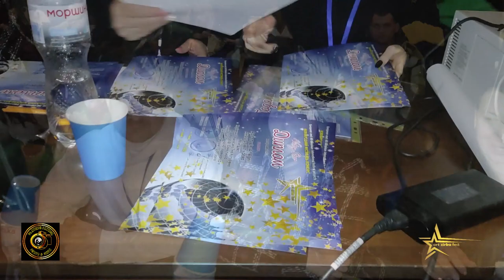Viktory Star Lviv.UKRAINE.AMAZING FESTIVAL in the city of Lviv.Music:Yamaha PSR SX 600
Victory Star Lviv.UKRAINE.AMAZING FESTIVAL in the city of Lviv.Music:Yamaha PSR SX 600.This is a channel about dance life. Everyone who loves dancing. Join us. We filmed, filmed and will film for you. And we will be grateful for any support.It is important for us to make quality content for you. There are no ads on it.